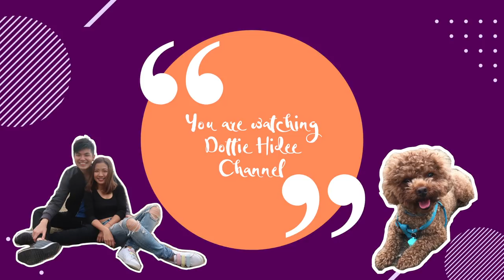◐ 測試一天 ◑ Excel 開架粉底▹▸▹ 12小時不補妝Challenge!!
今日諗唔到有咩想講😂

丫我買左幾個當季底妝-
GA foundation balm
Guerlain 小燈泡
江原道 (非當季但終於出左深色)

大家想睇邊個做1 day test?
又或者想我買邊款試? (過$600我未必買😂)
唔講我就拍一集review算架喇 (慳水慳力XD)

❋ 膚質 - 沙漠暗沉敏感肌
❋ 身高 - 153cm
❋ 體重 - 44kg

♥ 今集內容提及:

❋ Excel - Milky Fluid Foundation
購自Sasa $169